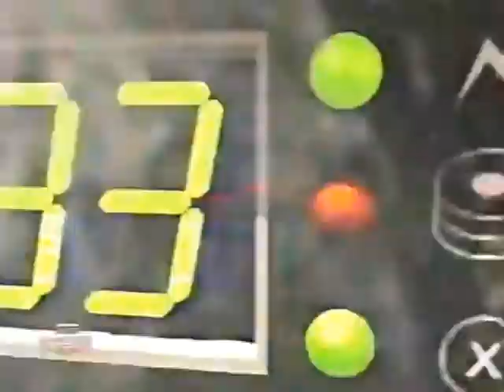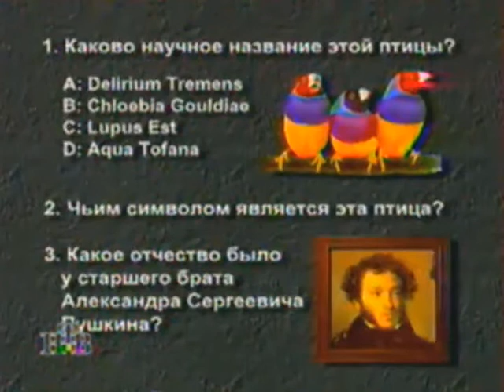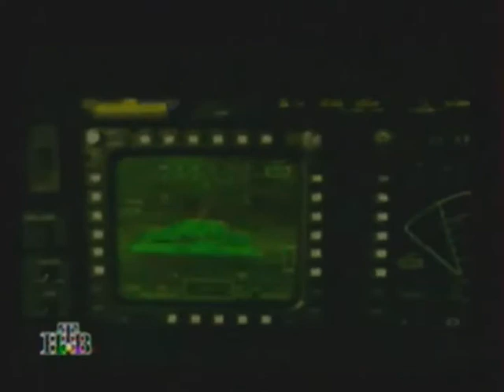От винта! Выпуск 64. Longbow Gold, Outlaws, Dungeon Keeper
Шестьдесят четвёртый выпуск телепередачи "От винта" с Антоном "Гамовером" Зайцевым и Борисом "Бонусом" Репетуром, которого в этом выпуске заменяет Сергей Чихачёв.

В этом выпуске: викторина!